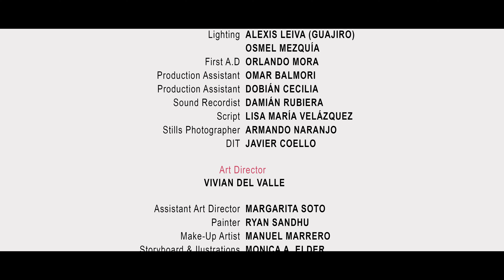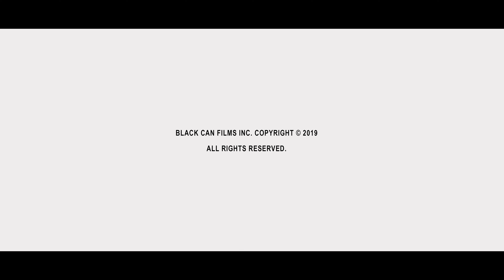4:30 María Short film.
Seven-year-old María travels along the train tracks to collect a secret that makes other people happy.